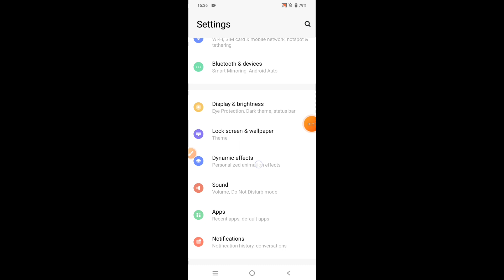How to show net speed on Vivo X100 || Vivo X100 me net speed kaise show kare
Hello dosto, aaj maine is video me bataya hai ki Vivo X100 me net speed kaise show kare, dosto Vivo X100 me net speed show karna bahut hi aasan hai. Agar aap bhi janna chahate hain ki Vivo X100 me net speed kaise enable kare to is video ko pura dekhiyega, thanks friends.

Hello friends, in this video, I've explained how to show net speed on Vivo X100. Displaying net speed on Vivo X100 is very easy. If you want to know how to enable net speed on Vivo X100, be sure to watch this entire video. Thanks, friends.

How to show net speed in Vivo X100
Vivo X100 me net speed kaise show kare
How to show net speed on Vivo X100
How to enable net speed in Vivo X100
How to turn on net speed in Vivo X100
Vivo X100 me net speed kaise show karte hain
Vivo X100 me net speed kaise enable kare
Vivo X100 me net speed kaise on kare
Vivo X100 net speed
Vivo X100
Net speed